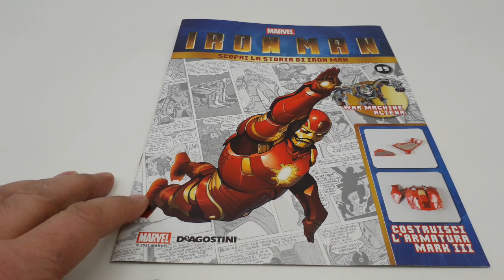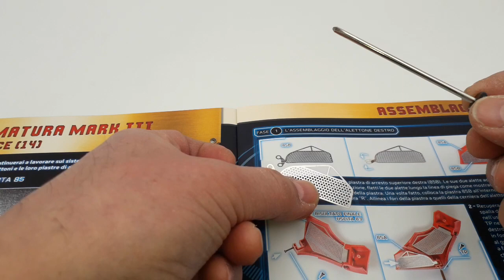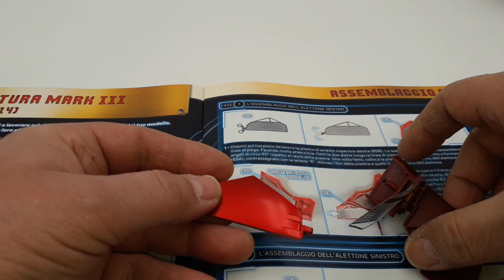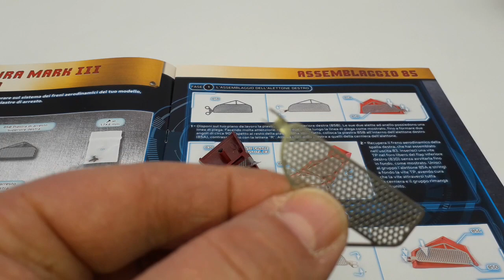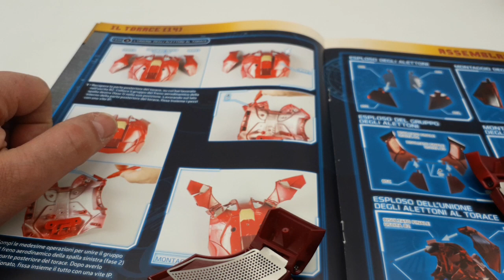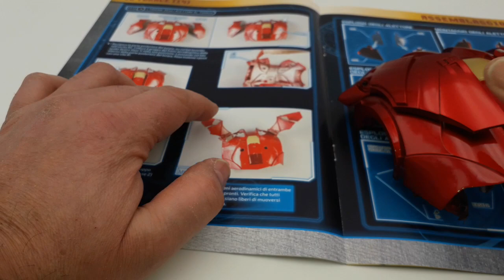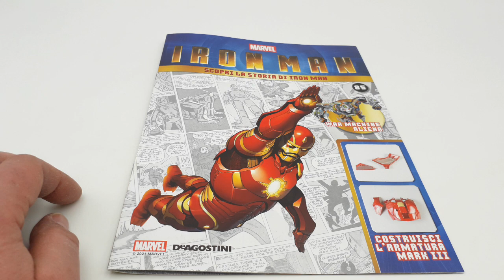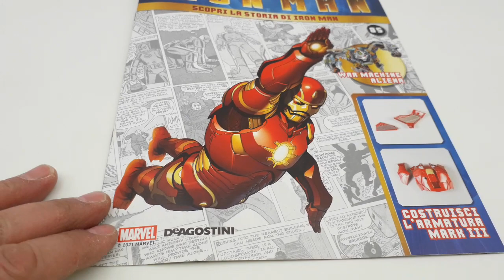Iron man De Agostini uscita N 85 consigli utili al montaggio alettoni freni aerodinamici e piastre.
In questo nuovo video montiamo il fascicolo numero 85 dove continueremo a lavorare sul sistema dei freni aerodinamici della schiena in un complesso sistema di stabilizzatori che migliorano la manovrabilità dell'armatura e, nello specifico, assembleremo gli alettoni e le loro piastre di arresto cercando di darvi consigli utili al corretto montaggio!
Mi sono permesso di darvi anche qualche altro consiglio per permettere al vostro modello di poter muoversi più agevolmente qualora decidessimo di muovere il sistema di griglie e flap!
Seguite anche la mia playlist dove potrete trovare la mitica Ford Gran Torino di Starsky & Hutch, la Citroën 2CV Charleston, Il Mazinga Z alto 75 centimetri completo della base per le ricerche fotoniche che inizieremo a montare tra la fine di Ottobre e i primi di Novembre, la batmobile di Batman e Robin che dovrebbe uscire a Gennaio, modellini di auto in varie scale, armi a Co2, e prossimamente, anche elettriche.

In this new video we edit the issue number 85 where we will continue to work on the aerodynamic back brake system in a complex system of stabilizers that improve the maneuverability of the armor and, specifically, we will assemble the ailerons and their stop plates trying to give you useful tips for correct assembly! I took the liberty of giving you some other advice to allow your model to move more easily if we decide to move the system of grids and flaps! Also follow my playlist where you can find the legendary Ford Gran Torino by Starsky & Hutch, the Citroën 2CV Charleston, the 75 cm high Mazinger Z complete with the base for photonic searches that we will begin to assemble between the end of October and the beginning of November, the Batman and Robin batmobile due out in January, model cars in various scales, Co2 weapons, and soon, also electric ones. Greetings to all fans of beautiful and healthy model making!